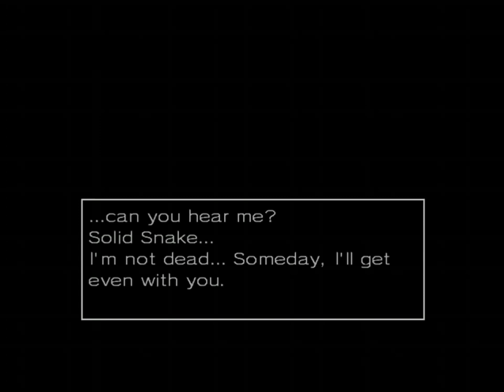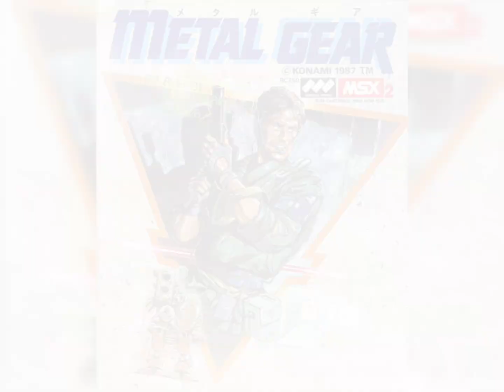Venom | Metal Gear (MSX) Ep. 9 FINALE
The end is in sight. All that's left is to destroy Metal Gear, as well as the man behind it all...

Special Thanks:
God